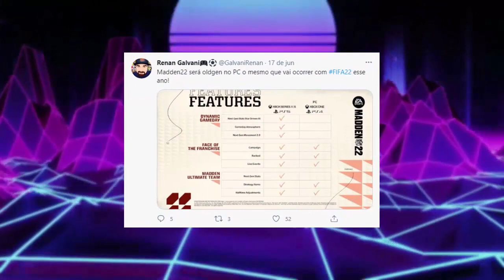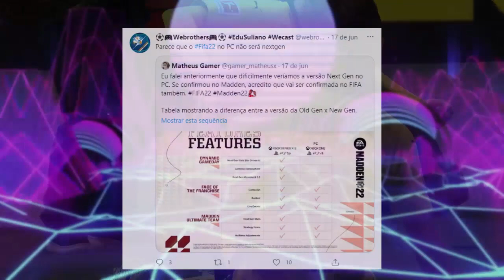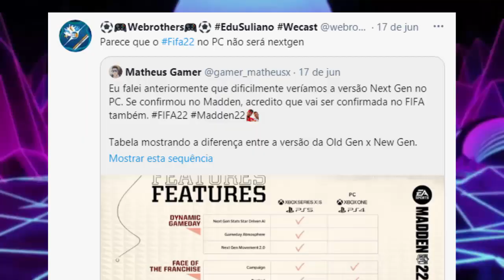🚨PES 2022 SUPERA FIFA 22! PÉSSIMA NOTÍCIA QUE VOCÊ PRECISA SABER!